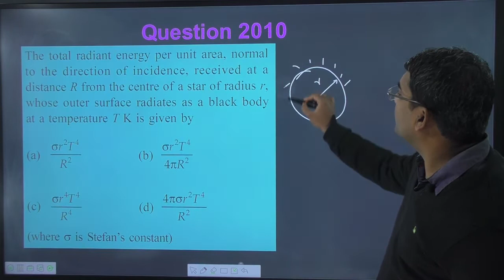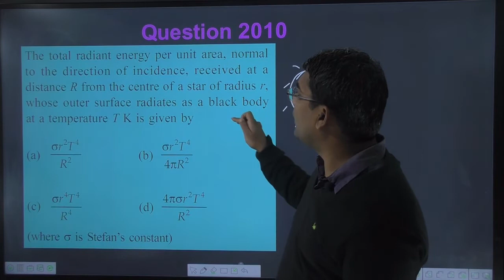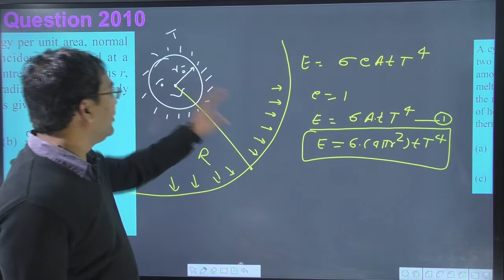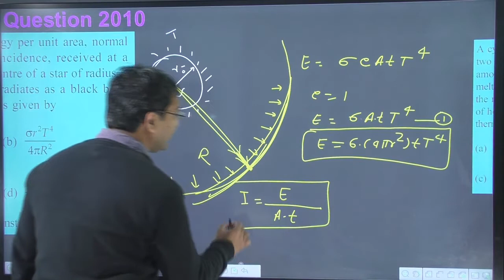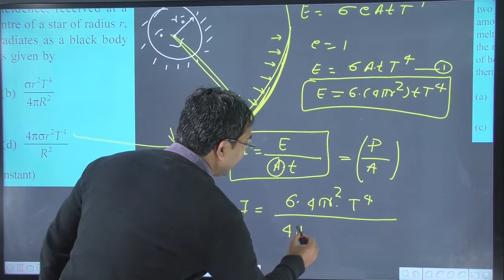The total radiant energy per unit area normal to the direction of incidence received at a distance